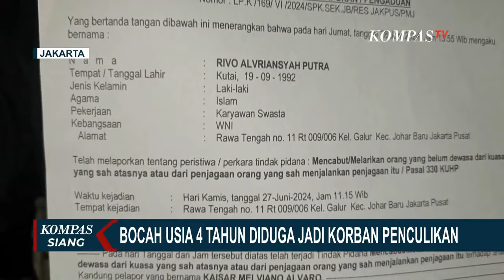Polisi Tangkap Pelaku Penculikan Anak Balita di Johar Baru, Salah Satunya Ibu Kandung!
KOMPAS.TV - Kurang dari 24 jam, polisi berhasil mengamankan pasangan suami istri, terduga pelaku penculikan bocah berusia 4 tahun, Warga Johar Baru, Jakarta Pusat.

Salah satu pelaku, ternyata ibu kandung korban sendiri.

Ia berdalih kerap tidak mendapat izin untuk bertemu sang anak, usai tiga tahun bercerai dengan mantan suaminya.

Polisi menyebut, kasus dugaan penculikan ini terbongkar setelah memeriksa plat nomor kendaraan yang digunakan d bersama suaminya.

Keduanya kemudian ditangkap di sebuah rumah, di Kawasan Bojong Gede, Bogor, Jawa Barat.